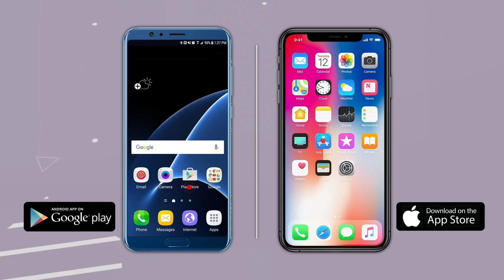...तरच मी कंगनाची माफी मागेन !, संजय राऊतांची अट | Sanjay Raut | Kangana Ranaut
एका वृत्तवाहिनीला दिलेल्यालाखतीत शिवसेना खासदार संजय राऊत यांनी अभिनेत्री कंगना राणावतवर 'हरामखोर मुलगी' म्हणून टीका केली. त्यांच्या या टिकेवर अनेकांनी आक्षेप घेतला. त्याचप्रमाणे, त्यांनी कंगनाची माफी मागावी अशी मागणीदेखील होत आहे. त्यावर "जर कंगनाने महाराष्ट्राची माफी मागितली तर मी तिची माफी मागण्याचा विचार करेन", अशी प्रतिक्रिया संजय राऊतांनी ‘एएनआय’ या वृत्तसंस्थेशी बोलताना दिली आहे.